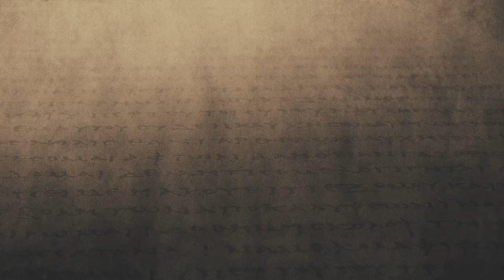Take 5 | July 8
Thank you so much for joining us for this morning's Take 5! Today, Pastor Ryan continues in our study of the book of Colossians by taking an in-depth look at Colossians 3:23-25! We hope this blesses your day; have a great week!

Curious about the Take 5 studio decor?? It's from Papillon Marketplace! They have beautiful fairtrade goods from Haiti right here in Merritt Island, FL! We invite you to check them out --- papillonmarketplace.com